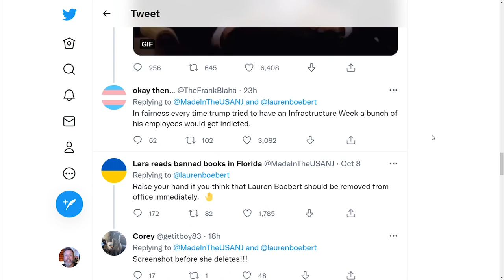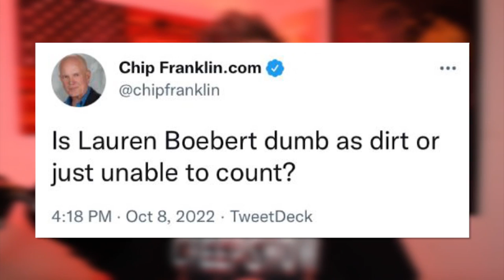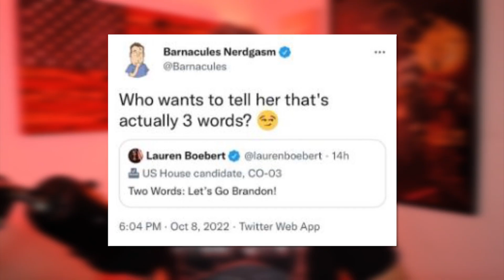LOL: Lauren Boebert HUMILIATES Pro-Biden Twitter With 3 Words